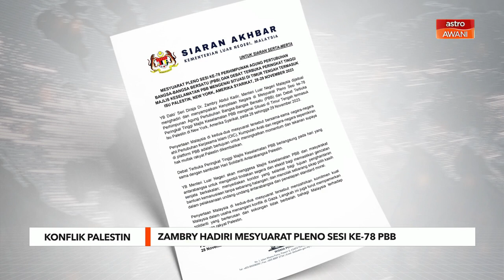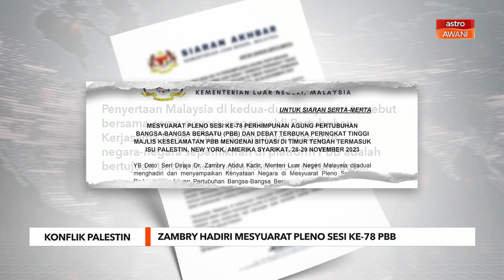Zambry hadiri Mesyuarat Pleno Sesi ke-78 PBB, bawa suara Malaysia tentang isu Palestin-Israel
Wisma Putra dalam satu kenyataan pada Selasa memaklumkan, penyertaan Malaysia di kedua-dua mesyuarat tersebut bersama-sama negara-negara ahli Pertubuhan Kerjasama Islam (OIC), Kumpulan Arab dan negara-negara sepemikiran di platform PBB adalah bertujuan untuk meningkatkan momentum dan tekanan supaya hak mutlak rakyat Palestin dikembalikan.